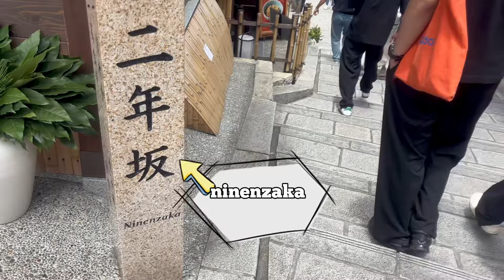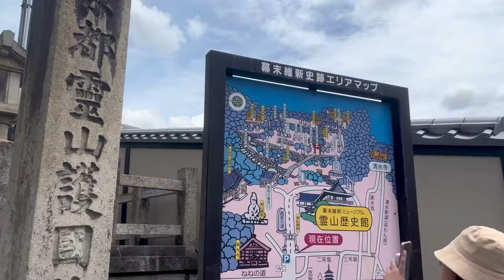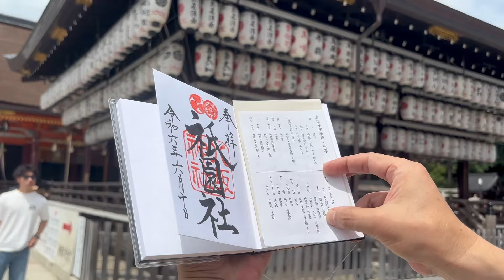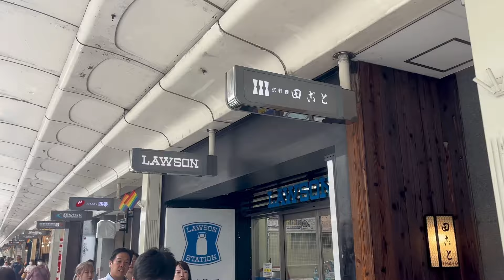#18 FAMOUS LANDMARKS YASAKA PAGODA,YASAKA SHRINE,GION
KYOTO TRIP
2days 1night
on our second day,the family visited
the most busy part of kyoto early in the morning...
from kiyomizutemple we walked to

YASAKA PAGODA/Hōkan-ji Temple
The Yasaka Pagoda 八坂の塔 (Yasaka-no-to), also known as the Tower of Yasaka, is a Buddhist pagoda located in higashiyama
and a unescoworldheritage

then we walked to gion to visit